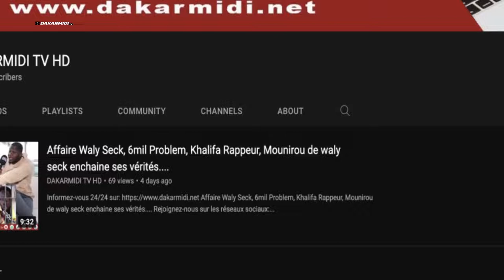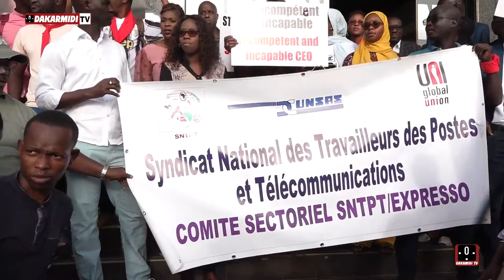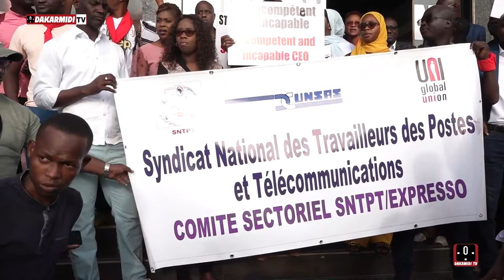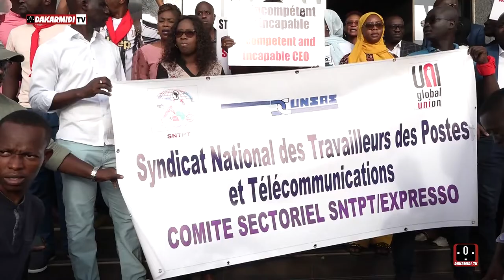Les Travailleurs De Expresso Dénoncent Et Protestent et exigent le départ du DG Radi Almamoun